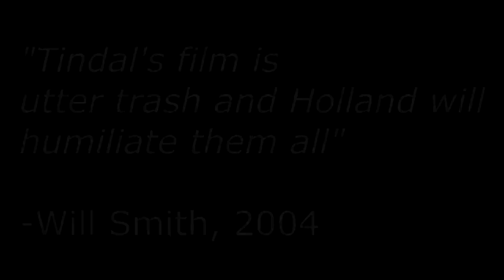Holland House Film 2014 Trailer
Charles 'The Big C' Jewers and Richard 'Ricky J' Jovic of OfficialRandomGuys fame team up once more to present a must-see Holland House Film spectacle.

Theme: 'Breathtaking'
Written by: Charles Jewers and Richard Jovic
Filmed by: Charles Jewers and Richard Jovic
Edited by: Charles Jewers